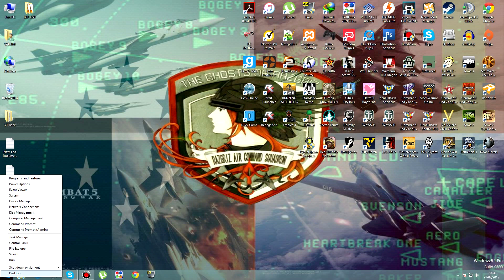Chopper Down (Ace Combat)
I cri every tiem
Captured on PCSX2 so please ignore the ground and frame rate